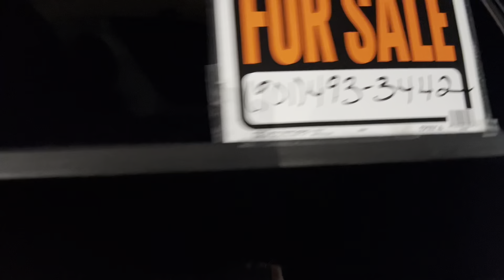CLEANEST 1972 CUTLASS PULLS UP AND SHUTS DOWN RACE TRACK